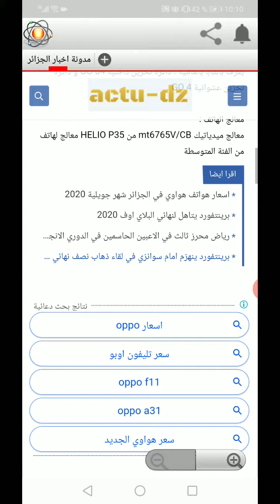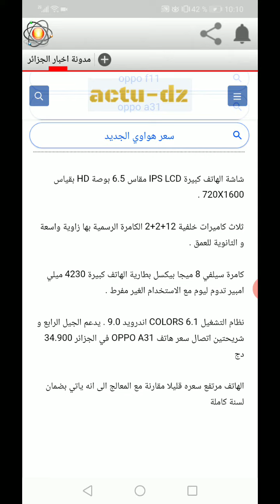سعر و مواصفات هاتف اوبو الجديد في الجزائر OPPO A31